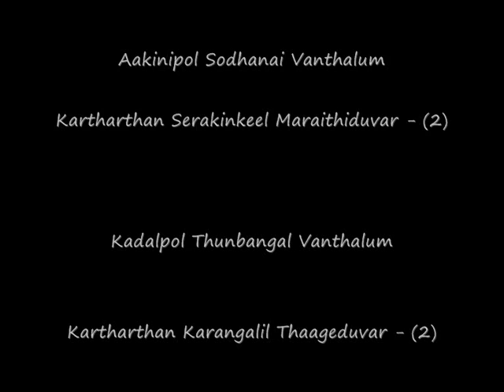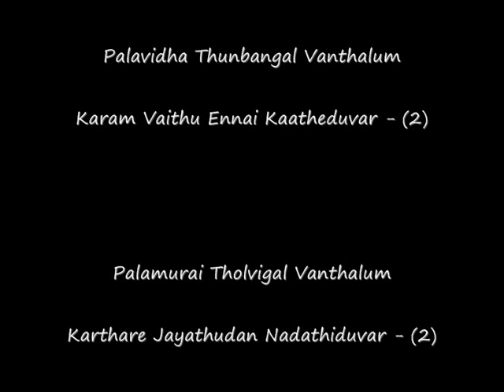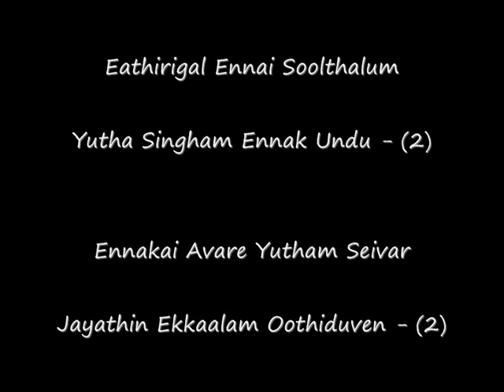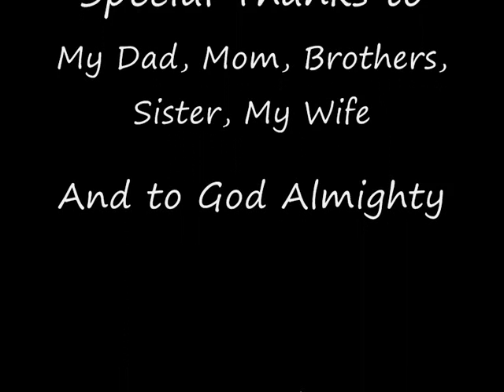Tamil Christian Song - Kakkum Nalla- Uyarthuvom - Vol 1 - Songs By Sam V Kuruvilla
Praise The Lord - Vol 2 - Now Released By Music Mindss as Uyarthuvom - Vol 1.
Pls Buy Original Cd's with Music Mindss Hologram. Its available in all Christian Stores world wide.

Kakkum Nalla Devan.
Lyrics & Tune compossed by : Sam V Kuruvilla
Back Ground Music : Kingsley Vincent
Singer : Benny Dayal
Album : Uyarthuvom - Vol 1
Song Composed : 2004
Song Recorded : 2008
Produced by : Logos Evangelistic Team
Released by : Music Mindss
Copyright : Music Mindss

This is an Audio CD, so just to upload in You Tube i have done a video clip like this with the lyrics.

Please Pardon me for this video...

In Christ...
Sam V Kuruvilla.